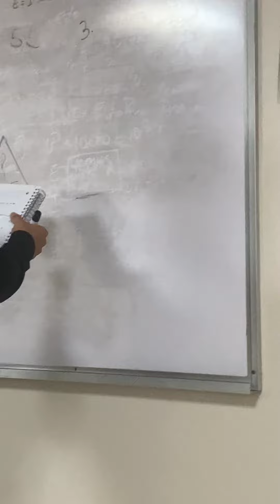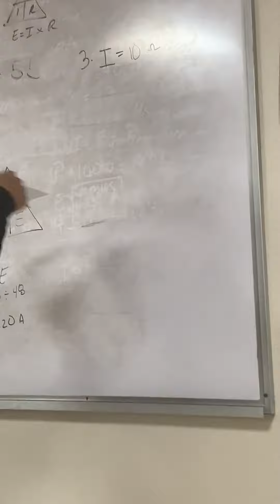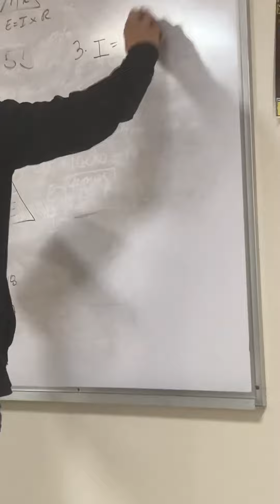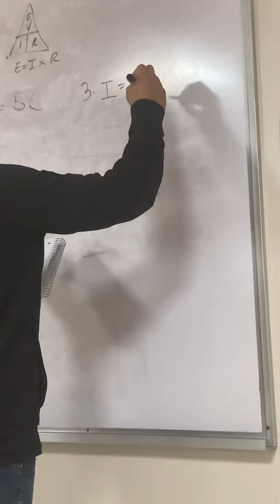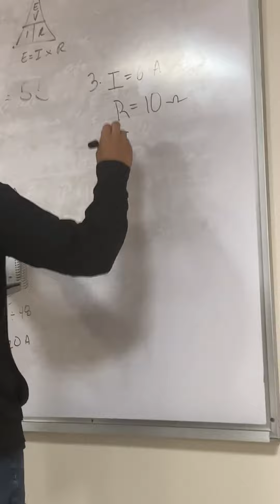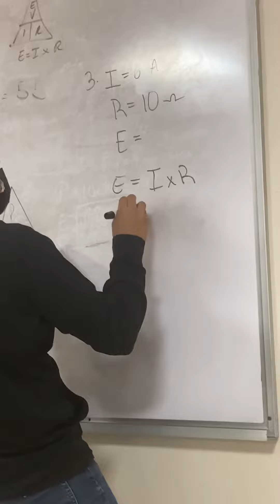Algo de electricidad